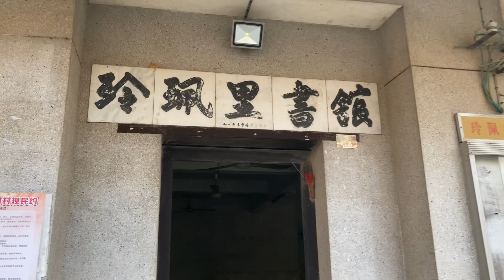台山之行：應網友請求，拍攝水步鎮玲𤦍里村，該村就在鎮旁邊，可說是城中古村，採訪村民，可知現在的鄉村狀況！